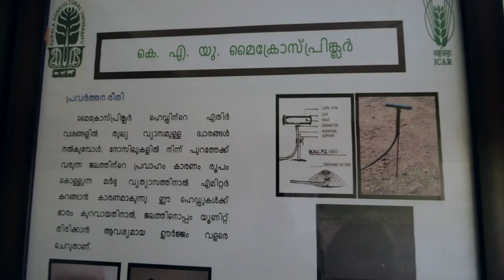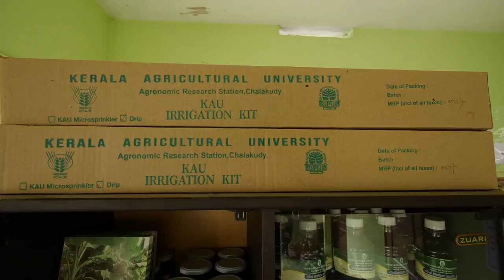Agronomic Research Station Chalakudy | അഗ്രോണമിക് റിസർച്ച് സ്റ്റേഷൻ ചാലക്കുടി